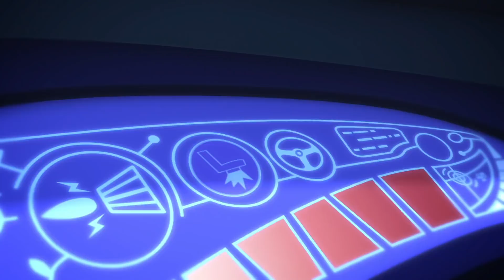Герои в масках | Гекко и лунная проблема | мультики для детей